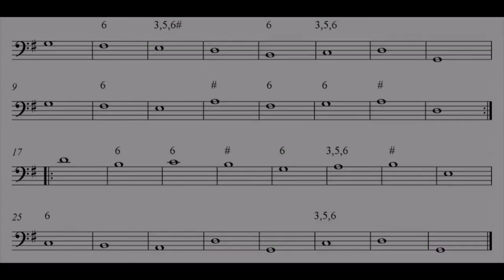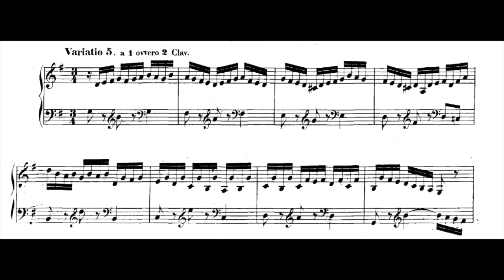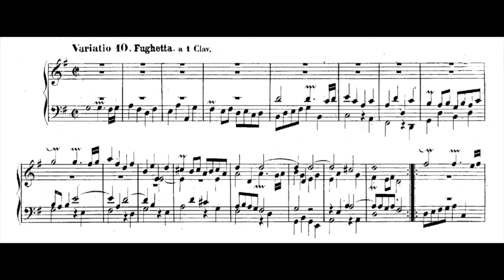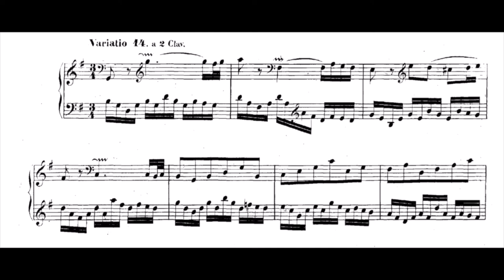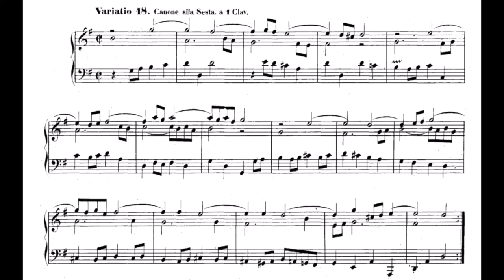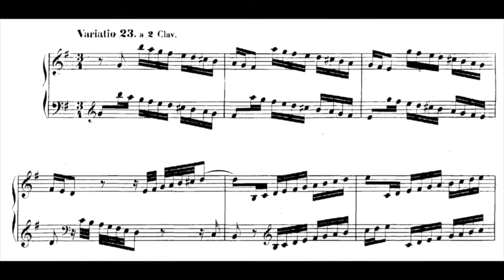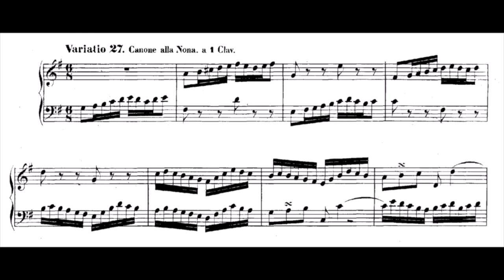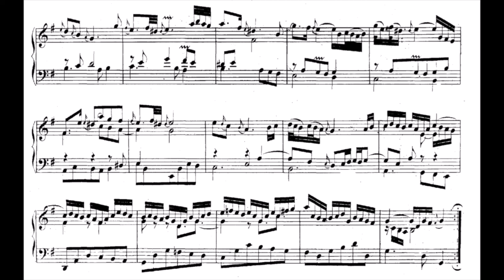J. S. BACH - Goldberg Variations BWV988 (Jörg Demus)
JÖRG DEMUS plays "Aria with 30 variations / Goldberg Variations" BWV988 by JOHANN SEBASTIAN BACH.

One of the largest keyboard works of the Baroque era, this very difficult set of variations pushes the compositional boundaries for 18th century keyboard repertoire to its limits. Published in 1741, this work was written as an exercise in virtuoso playing for Johann Gottlieb Goldberg, hence the name of the variations, though it was never meant to be only performed by him, but also by those technically gifted "connoisseurs" for the "refreshment of their spirits". The Goldbergs are also known for their hand-crossing (a 2 Clav.), a technique that becomes a lot harder to master on the modern piano as it only has one manual instead of two or more, unlike most harpsichords and organs.

This recording by Demus was made in 1974 and is less known than his 1963 recording.

COMPOSER/PERFORMER: 00:00

ARIA: 00:00:28
VAR. 1 a 1 Clav.: 00:02:39
VAR. 2 a 1 Clav.: 00:04:41
VAR. 3 Canone all'Unisono a 1 Clav.: 00:06:39
VAR. 4 a 1 Clav.: 00:09:17
VAR. 5 a 1 ovvero 2 Clav.: 00:10:21
VAR. 6 Canone alla Seconda a 1 Clav.: 00:11:45
VAR. 7 a 1 ovvero 2 Clav.: 00:13:52
VAR. 8 a 2 Clav.: 00:15:57
VAR. 9 Canone alla Terza a 1 Clav.: 00:17:53

VAR. 10 Fughetta a 1 Clav.: 00:20:15
VAR. 11 a 2 Clav.: 00:22:17
VAR. 12 Canone alla Quarta: 00:24:06
VAR. 13 a 2 Clav.: 00:27:56
VAR. 14 a 2 Clav.: 00:33:20
VAR. 15 Canone alla Quinta a 1 Clav. - ANDANTE: 00:35:30
VAR. 16 Ouverture a 1 Clav.: 00:38:07
VAR. 17 a 2 Clav.: 00:40:23
VAR. 18 Canone alla Sesta a 1 Clav.: 00:42:30
VAR. 19 a 1 Clav.: 00:44:10

VAR. 20 a 2 Clav.: 00:46:04
VAR. 21 Canone alla Settima: 00:48:07
VAR. 22 a 1 Clav. - ALLA BREVE: 00:49:56
VAR. 23 a 1 Clav.: 00:51:27
VAR. 24 Canone all Ottava a 1 Clav.: 00:53:40
VAR. 25 a 2 Clav. -  ADAGIO: 00:57:42
VAR. 26 a 2 Clav.: 01:01:18
VAR. 27 Canone alla Nona a 2 Clav.: 01:03:24
VAR. 28 a 2 Clav.: 01:05:20
VAR. 29 a 1 ovvero 2 Clav.: 01:07:54
VAR. 30 a 1 Clav. Quodlibet: 01:10:06
ARIA (reprised): 01:12:04

Composer: Johann Sebastian Bach (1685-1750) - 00:00:11
Performer: Jörg Demus (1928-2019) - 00:00:16

Bass-line: 00:00:23